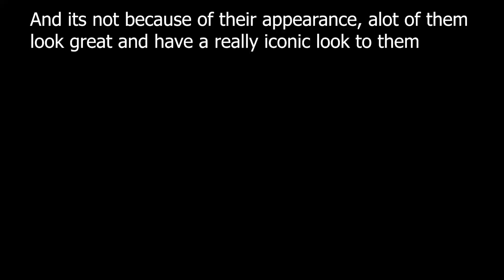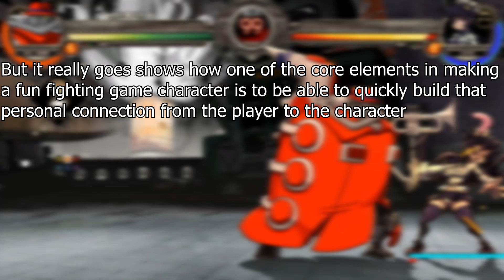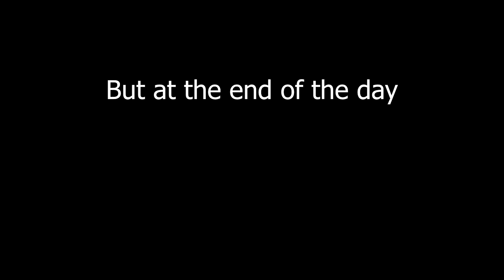Why you love playing as Beowulf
I love skullgirls, go play it sometime, for me

My first real attempt at a video like this, hope to only get better at doing them in the future

Super Street Fighter 4 Ibuki Theme